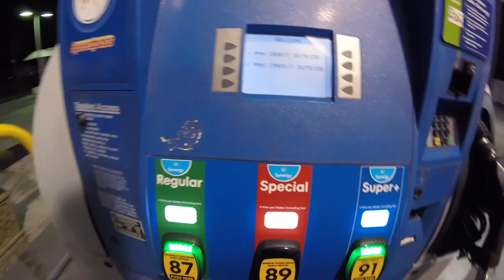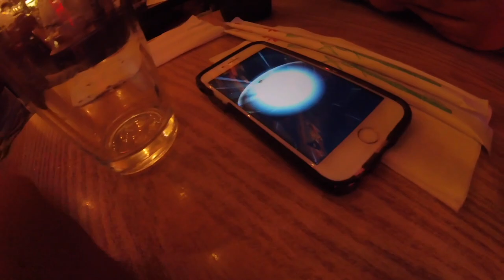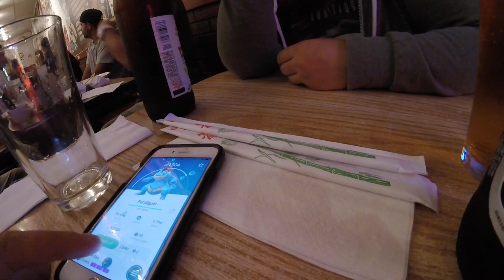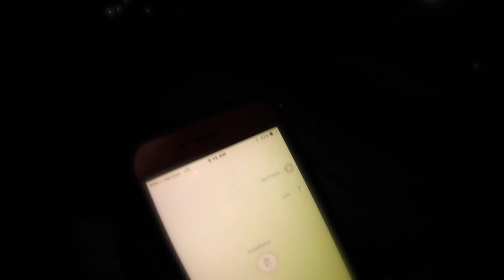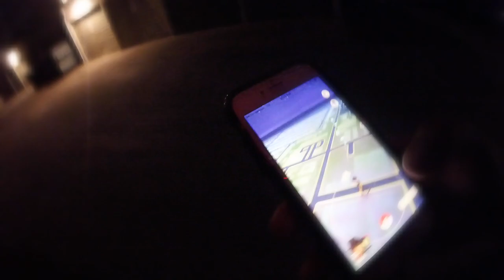LITTLE TOKYO x POKEMON GO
Little bit of Little Tokyo. Lot of bit of driving. Little bit of Pokemon GO. Lot of bit of good music

CHECK OUT FIVE 6 DEUCE 's CHANNEL

Saori@destiny- LONELY LONELY LONELY

What's The Deal (Japanese edit)- Sir213 x Five 6 Deuce